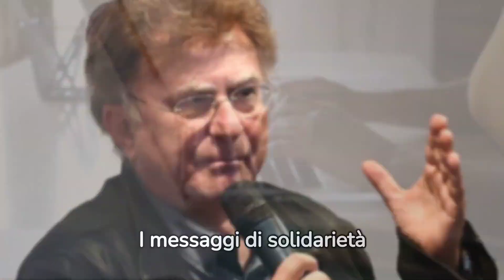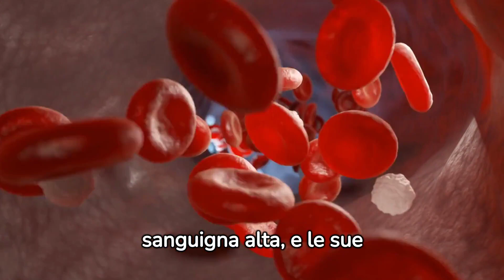Ultima Ora: le notizie su Alessandro Meluzzi dall'ospedale non sono positive...Il triste annuncio..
Grande preoccupazione per la salute di Alessandro Meluzzi, noto psichiatra e criminologo di 68 anni, colpito da un'ischemia cerebrale.
Celebre per le sue apparizioni televisive e le analisi su casi di cronaca nera, Meluzzi è stato ricoverato d'urgenza a Rimini dopo un malore durante una visita a pazienti.
Il criminologo, coinvolto in numerosi casi di risonanza mediatica, ha avuto un malore mentre riceveva pazienti nel suo studio a Rimini, venendo successivamente trasportato all'ospedale Bufalini di Cesena, dove è stato operato d'urgenza.
Il critico Red Ronny ha espresso il suo sostegno, sottolineando l'importanza di Meluzzi nella difesa della verità.
commenta anche tu per rimanere vicino ad alessandro
I messaggi di solidarietà si sono diffusi sui social, mentre l'amico Red Ronny ha dichiarato di pregare per lui.
Il bollettino medico conferma che l'intervento è stato superato con successo, ma la prognosi resta riservata.
Meluzzi è attualmente in rianimazione, e le prossime 24 ore saranno decisive.
L'emorragia cerebrale è stata causata da pressione sanguigna alta, e le sue condizioni rimangono gravi. Il peggio non è ancora passato.